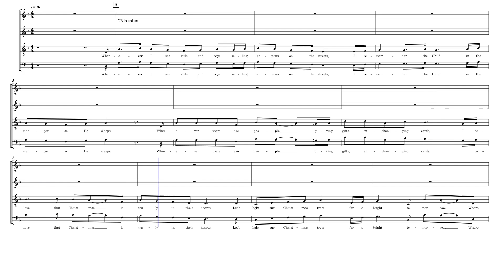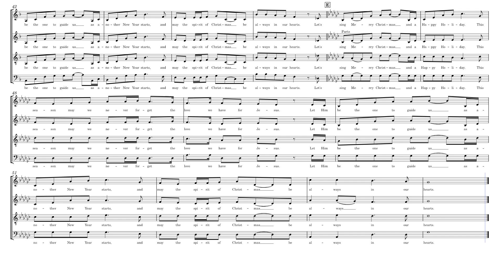Christmas_In_Our_Heart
For Choir practice